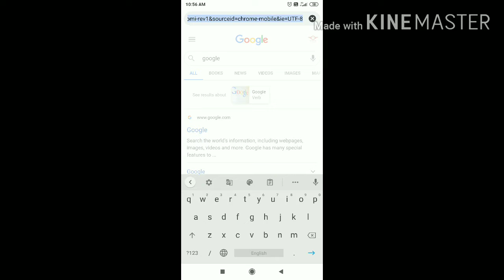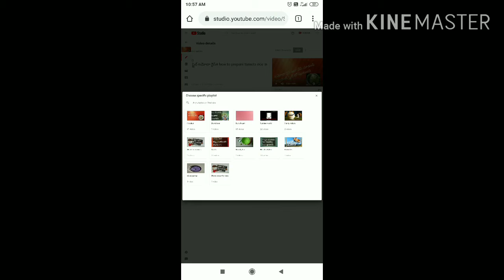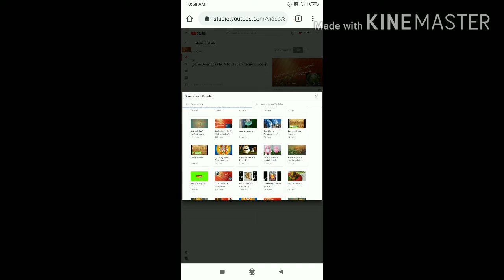how to apply 'icards' and 'endcards' for youtube videos?